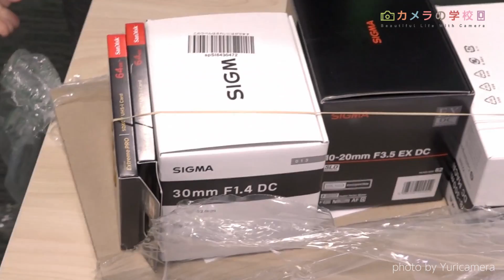【レンズ】 ヒロキメンが遂にレンズを購入！開封の儀【一眼】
「先生と差のある環境じゃ、もうやってらんない！」
最新シリーズを前にレンズを爆買いしたヒロキメン！
果たしてヒロキメンの愛機「NikonD5300」に合わせて、
どんなレンズを買ったのでしょうか？
今回はそのレンズ開封の儀をお届け！

カメ学最新情報が手に入るかも？！